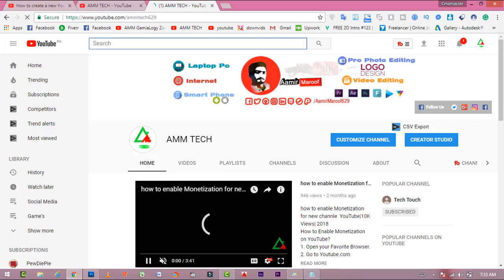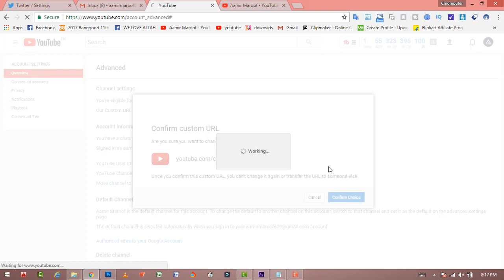How to Get a Custom URL On Youtube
dosto ye video youtube coustom url k bary main please is video ko end tak dekhyie ga hope you will  enjoy the video

How to Get a Custom URL On Youtube? Change Your Youtube Channel Url